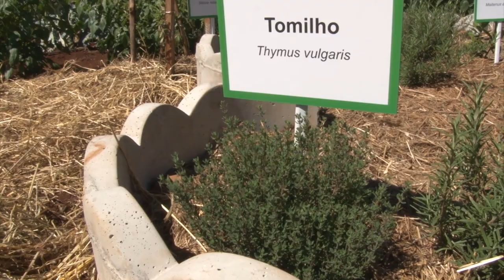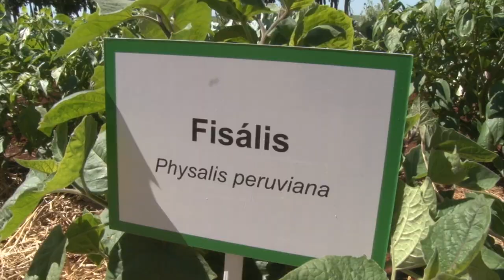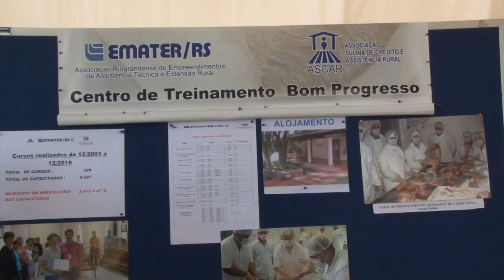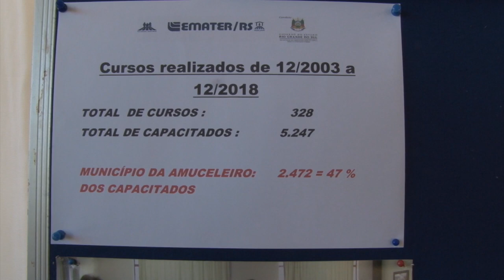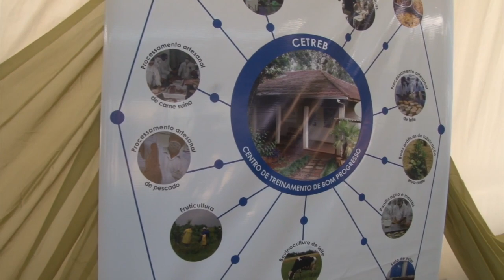Rio Grande Rural #1057 17/03/19 2º bloco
- Tecnologias para o campo são apresentadas na Expoagro Cotricampo

Programa #1057